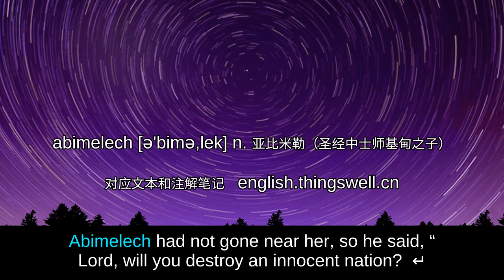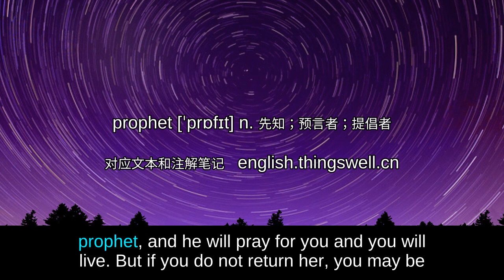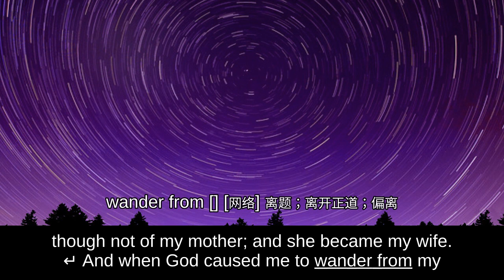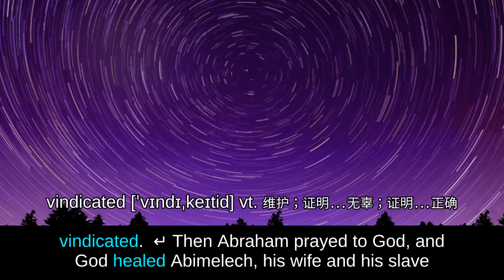【NIV Holy Bible 圣经第一章创世纪】 01 Ge 20